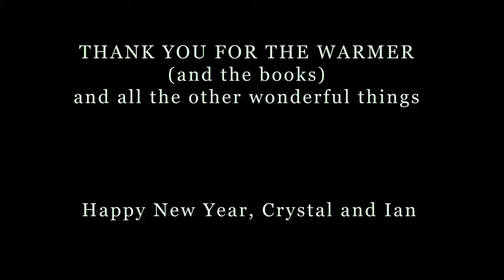Winter gets Warmer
Thank you Ian Malcolm and Crystal Lee for sending me that wonderful little package in the mail. I'll enjoy the brew when I can sit comfortably on my porch.

Tenderly by Bill Evans